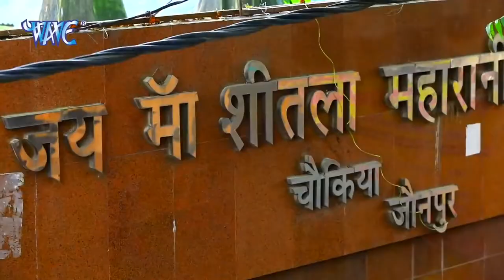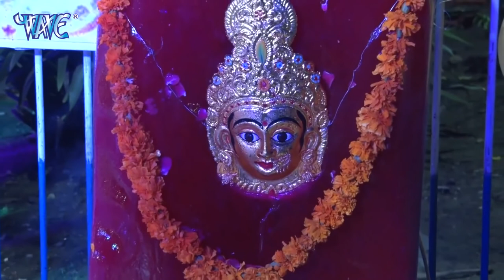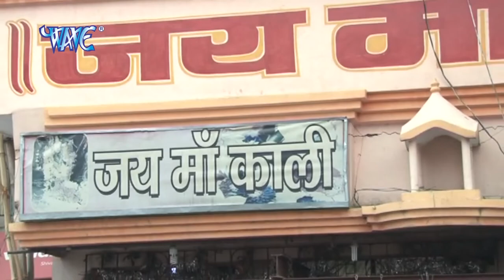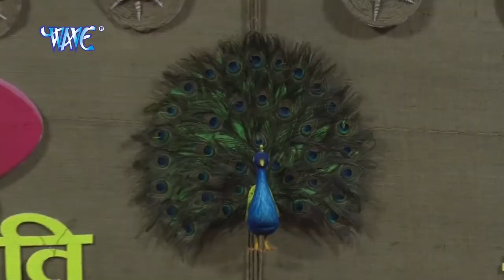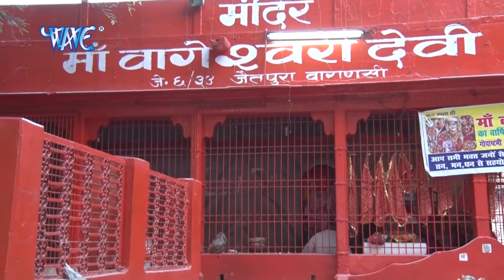Ravindra Singh Jyoti के एक से बढ़कर एक देवी गीत - Video Jukebox - Bhojpuri Devi Geet 2023